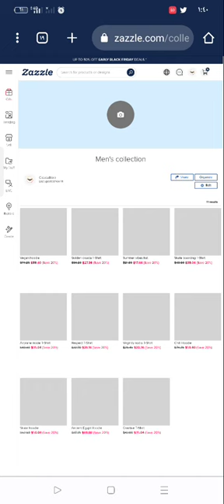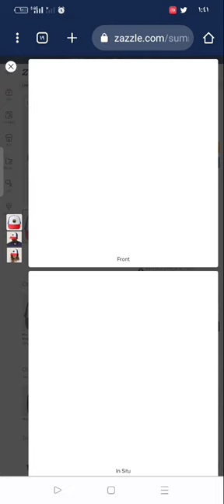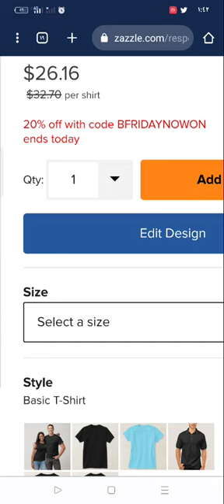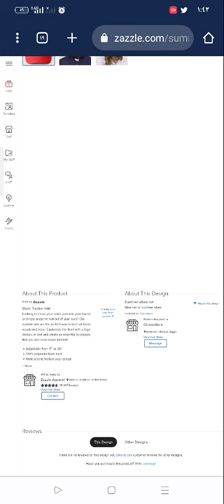20% off on all products